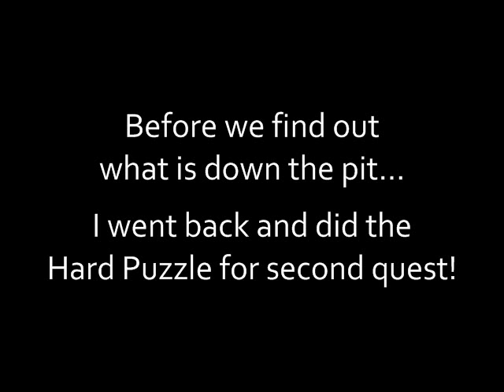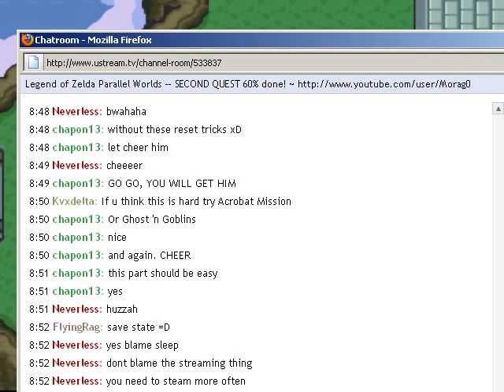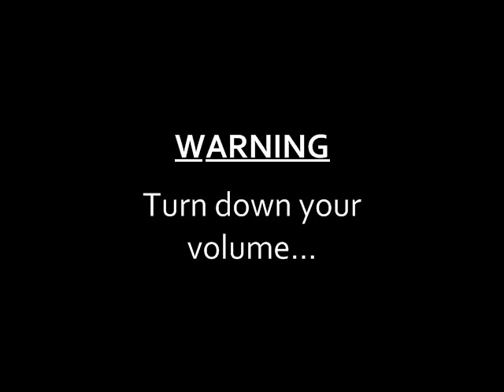Lets Play: LoZ: Parallel Worlds! - #54 SECOND QUEST (Part 3) FINAL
And that finishes the game guys :)
I will also post the failure of me killing the boss!

Muramasa: The Demon Blade Starts tomorrow~